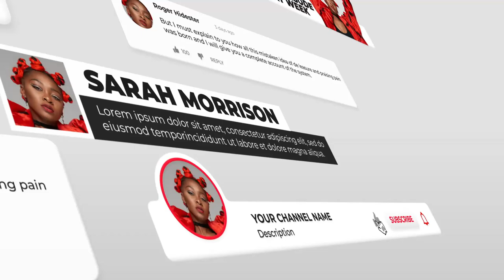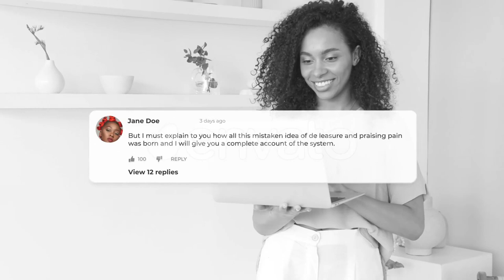YouTube Elements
Improve your videos with YouTube Element Library by Motion4Pro

YouTube Element Library well designed and animated template for Adobe After Effects with 20 elements for YouTube Creators. All elements are easy to customise with just a few clicks, no matter if you advanced After Effects user or just a beginner. Give your YouTube channel professional look just in a few clicks.